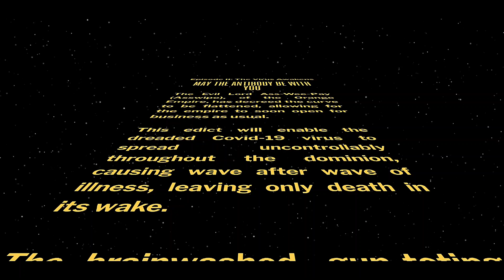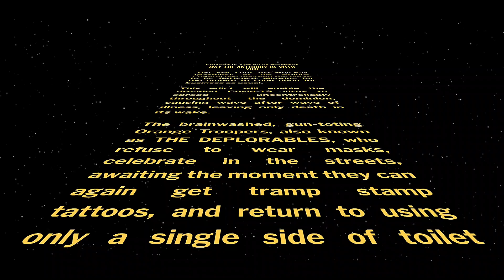MASK WARS EPISODE - II THE VIRUS AWAKENS - 2020 THROWBACK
I made this in 2020 but never posted it here.
I thought you might like to see it.